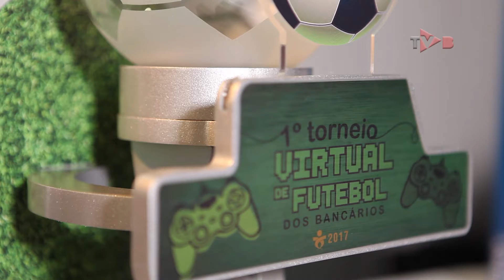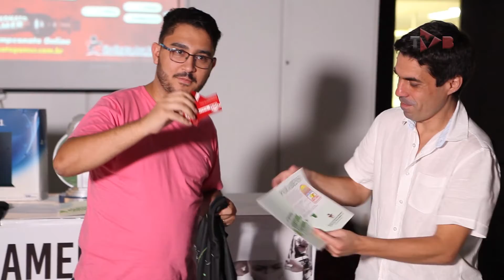Fãs de game participam do 1º Torneio de Futebol Virtual do Sindicato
São Paulo - Muita concentração, habilidade e manha. Assim estavam os jogadores do 1º Torneio de Futebol Virtual, organizado pelo Sindicato. A novidade fez parte das comemorações dos 94 anos de fundação da entidade, celebrado em abril, com o lema: luta e resistência.

Ao todo 40 fãs do game participaram da competição. Entre eles muitos pais e filhos. O jogador mais novo, Samuel, de sete anos, mostrou que idade não é barreira para fazer parte do torneio.

Após 8 horas de muita diversão, os jogadores conheceram o campeão. Kevin Lima Gomes Filho, filho do bancário Moisés Silva Gomes, do Santander, que levou para casa um troféu e um Playstation 4.

O segundo lugar, ficou com Arthur de Andrade Gonçalves, convidado, que faturou além do troféu, uma camisa oficial de seu time e um final de semana em Ubatuba. Jeferson Moreira da Silva, do Santander, em terceiro, ganhou jogo Pro Evolution Soccer 2017 - PS4, troféu e um final de semana em Ubatuba. Em quarto lugar, Wallace Paulino Ferreira, convidado, que levou um par de ingressos para cinema, e um final de semana em Ubatuba, além do troféu.

A competição foi realizada pelo Sindicato com organização do Campeonato Gamer, e contou com o apoio da Unissoli Turismo e do Chalé Estrela Do Mar.